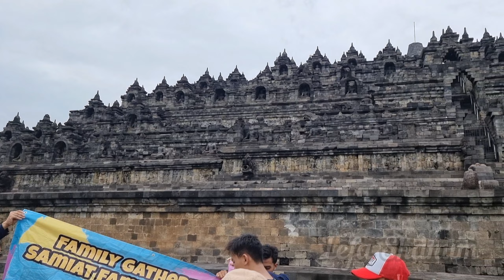CANDI BOROBUDUR, CANDI TERBESAR DI DUNIAAA...!!! | LEFA SHANUM